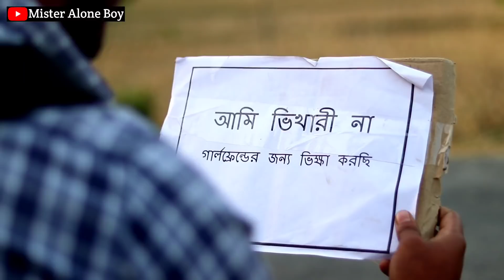বাংলা ফানি ভিডিও গার্লফ্রেন্ডের জন্য ভিখারি হলাম | Funny Video 2022 | Bangla New Comedy Natok 2022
Acting : All Mamun & Others
Camera & Edit : Wazed Ali
Story & Direction : Wazed Ali

Comady Video natok
Natok video
Bangla Natok Video
Comady Video 2022
New Comady Video 2022

জুনিয়র মুভি 2022
বাংলা ছোটদের নাটক
বাংলা ছোটদের নাটক
বাংলা ফানি কমেডি ভিডিও
ছোটদের নাটক
বাংলা ছোটদের নাটক

বাংলা ছোটদের নাটক
ছোটদের নাটক
বাংলা ছোটদের নাটক

ভিডিও গুলি যদি আপনার ভাল লাগে অবশ্যই লাইক আর কমেন্ট করে জানাবেন।
ধন্যবাদ আপনাকে ।

 _______________DISCLAIMER_________________